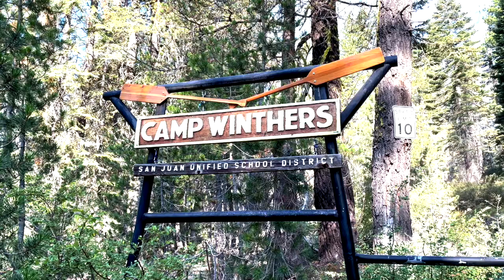Summer Program Highlight - Camp Winthers